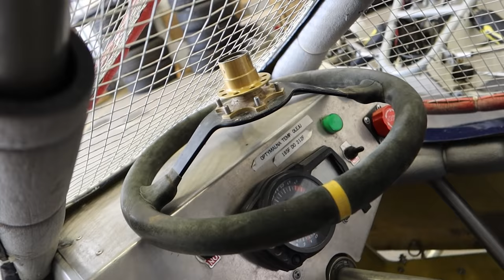Jak driftować BEZ PRAWKA?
Zapraszamy do obejrzenia materiału o Adamie i jego przygodzie z motoryzacją - jeździ Rallykartem w cyklu rallycrossowym pzmot (mistrzostwa polski) a także posiada dwa driftowozy, w tym BMW 335i oraz BMW E30!